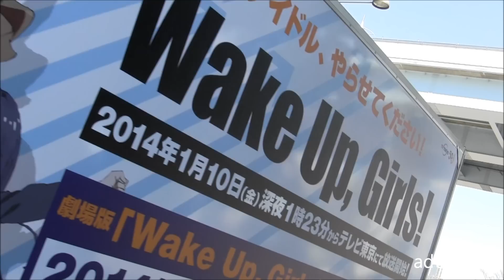TVアニメ「Wake Up，Girls！」のアドトラック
国際展示場の周辺を走行する、2014年1月よりテレビ東京で放送がスタートするTVアニメ「ノブナガ・ザ・フール」「Wake Up，Girls！」「ハマトラ」のスペシャルコラボ　アドトラック。左面(歩道側)を主に撮ってみました。